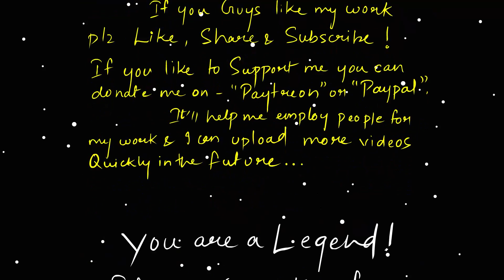SPIDER-MAN vs Imposter in Among us Animation || Squid game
Awesome animation where spiderman fight among us imposter, squid game animation coming soon

among us download
miles morales
among us game
spiderman homecoming
peter parker
among us 2
spiderman 2
spider man ps4
into the spider verse
amung us
spiderman 1
among us play online
among us update
imposter game
miles morales ps5
among us pc free
among us twitter
the squid game
squidgame
game squid
giant squid games